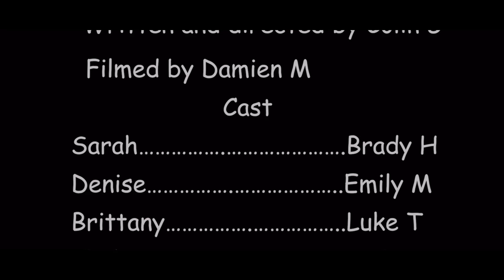TWHS Improv - Slumber Girls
Check out our final Digital Short for the year, Slumber Girls!